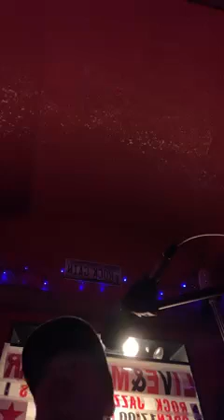jamming with odakyu sagamihara japanese band group pandemic times